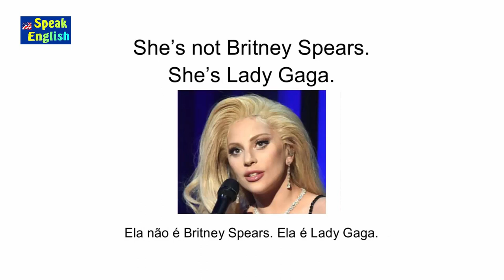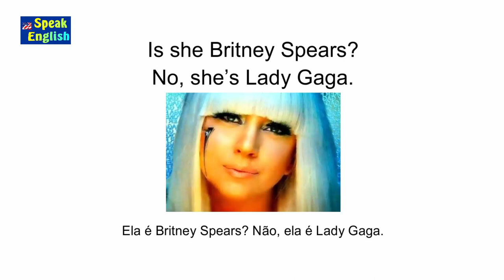Perguntas e respostas inglês básico | Perguntas e respostas comuns em inglês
Pratique perguntas e respostas inglês básico - Perguntas e respostas comuns em inglês

Professor Guerra